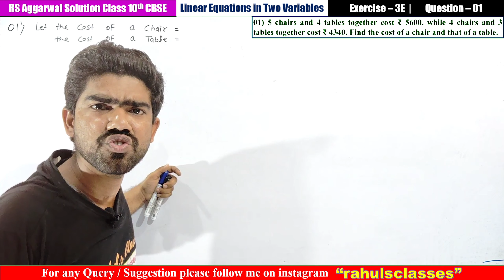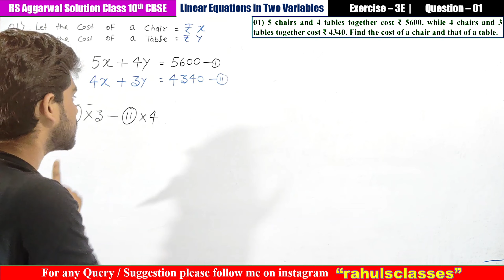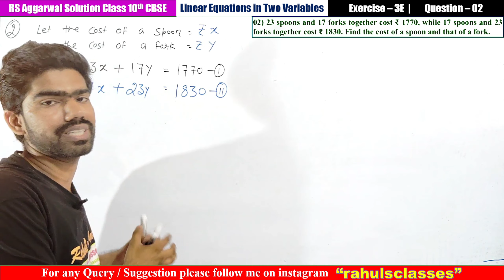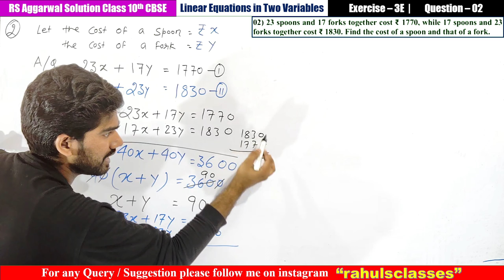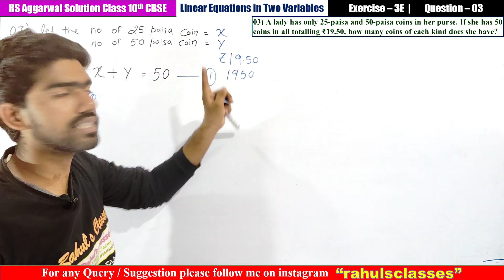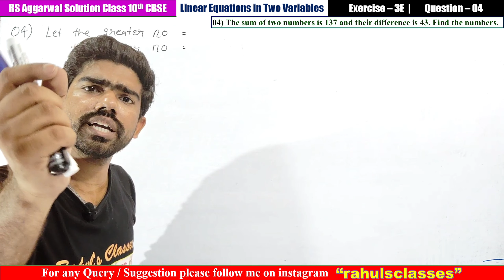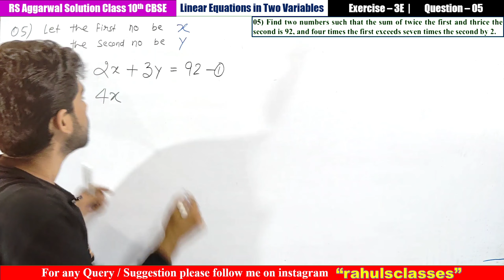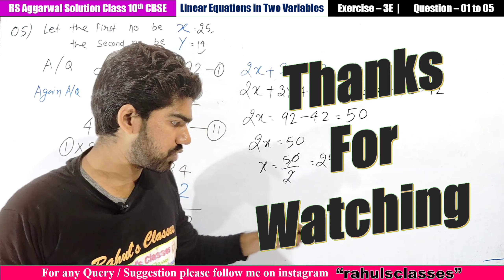Class 10 Exercise 3E Linear Equations in Two Variables | RS Aggarwal Ex-3E Q1-5 | Rahul's Classes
⚙️Ex-08_Circle

💶💵💴Thanks💴💵💶

1. Rs Aggarwal Solution Class 10 Chapter 3
2. Rs aggarwal solution
3. Linear Equation in two variables
4. Rs aggarwal solution class 10
5. Rs aggarwal solution class 10 Exercise 3E
6. Class 10 rs aggarwal solution
7. Exercise 3 rs aggarwal solution
8. Linear Equation in two variables class 10
9. Rs Aggarwal solution chapter 3
10.Linear Equation in two variables RS Aggarwal Solution
11.Linear Equation in two variables by rahul's Classes
12.Linear Equation in two variables class 10 by Rahul sir